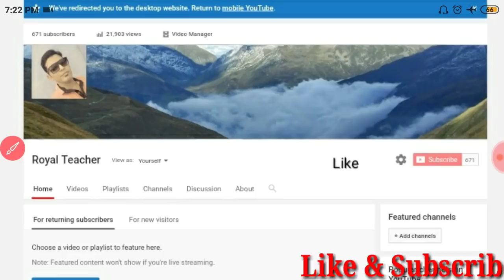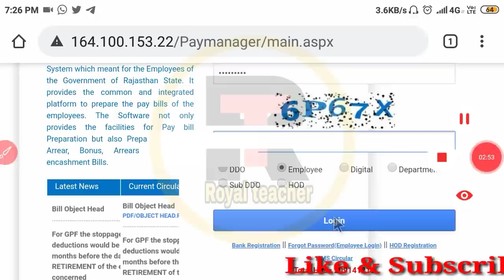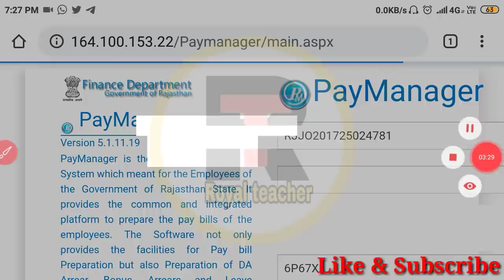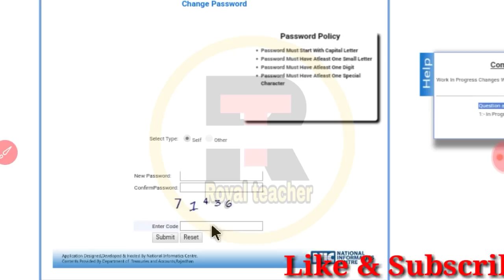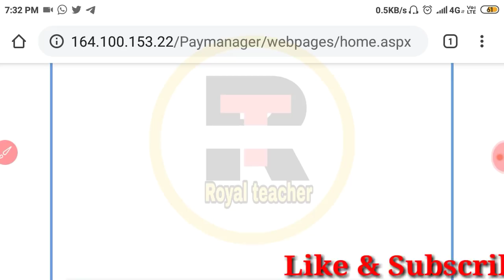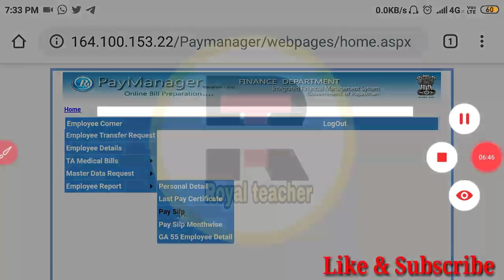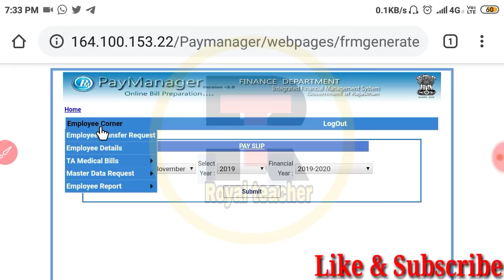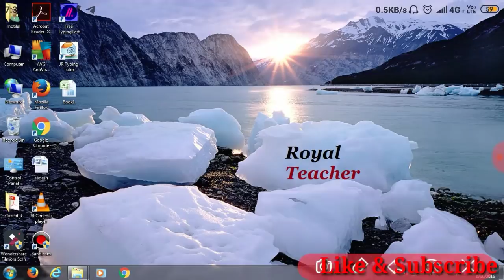How to download pay slip and GA55 with new process/GA55 Kese nikale/otp ke sath GA55 OR pay slip kes